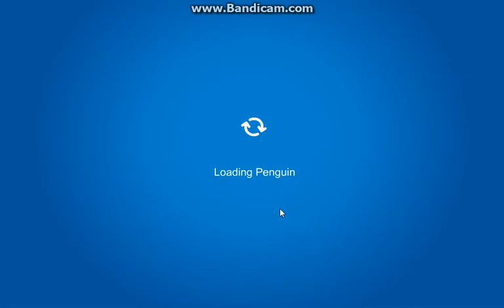Club Penguin Online: all daily items in Puffle party 2018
all of the daily items obtainable in the Puffle party 2018.